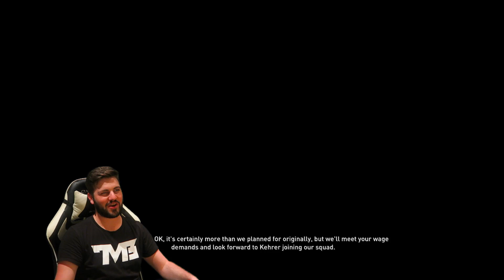OVER $260 MILLION SPENT!!! FIFA 18 EVERTON CAREER MODE #9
OVER $260 MILLION SPENT!